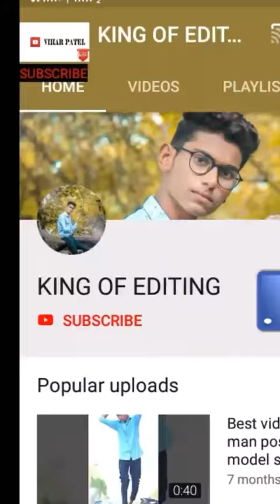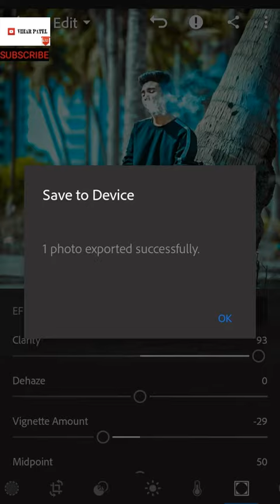Smoke like video EDITING pose model looking Rahul Patel